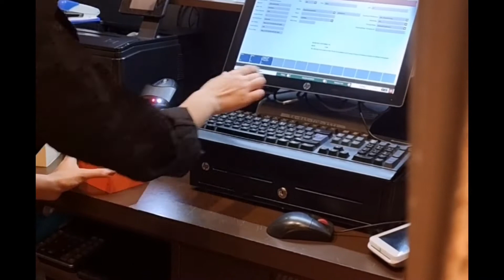Tory Burch Reva Bangle Watch | Store tour